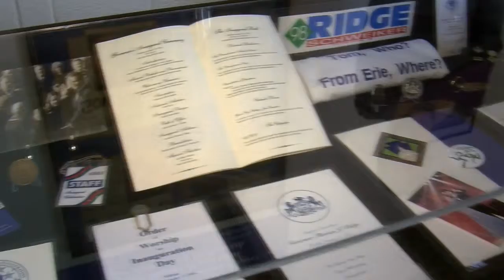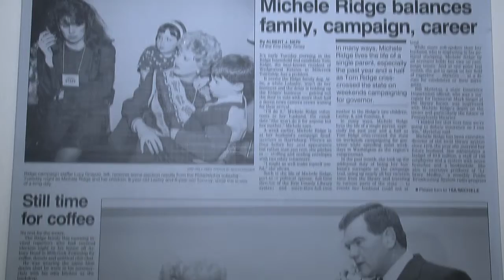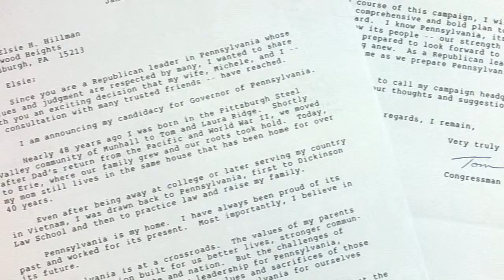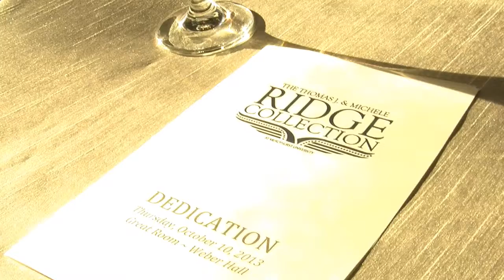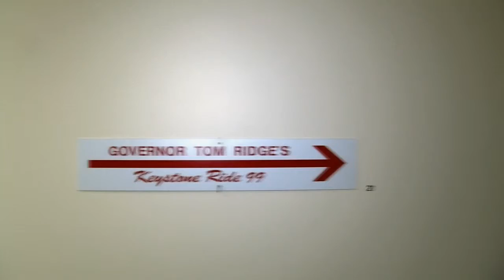Ridge Collection - Fundraiser video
This video was created to be shown at a fundraiser in Pittsburgh to raise money for Mercyhurst's Ridge Collection.